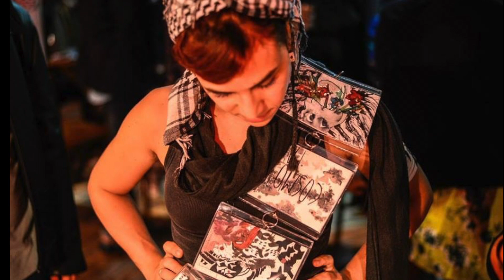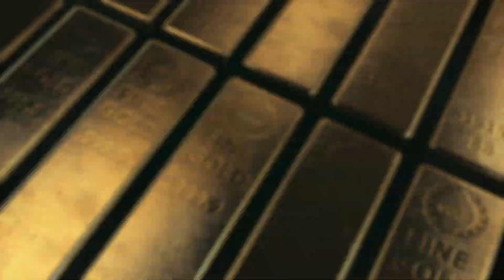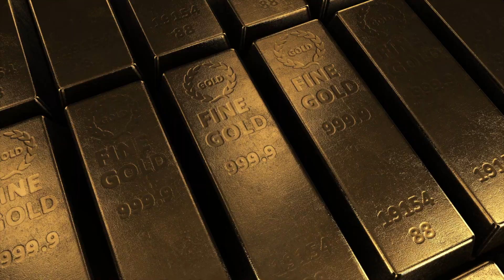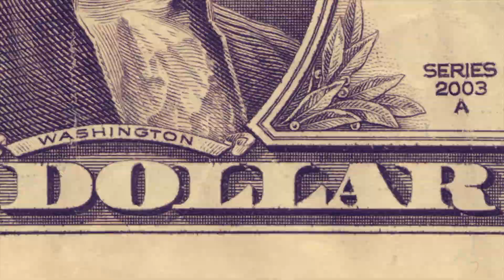The PEL Project – Fatigué – Side 1 [2023 - BRAND NEW EP]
1. Árvores (Pell/DaSilva) (00:00 - 08:22)
2. Green (Pell) (08:22 - 17:22)
3. Eco (17:22 - 25:26)
I. Baccalaureus (DaSilva)
II. Are you a millionaire? (Pell)
III. Behind (Índio/Pell)
IV. Reemergence (Antunes/Pell)

* These stores don't provide us with links. But nothing to worry about! To find our album in a particular store, just head to that store and search for PEL or The Pel Project.

*PLEASE CONTINUE TO THE PINNED COMMENT FOR ALL LYRICS!

PEL is:
Mark Pell – vocals, acoustic guitar, bass guitar, and sound effects
Roger DaSilva – 7 & 8-string electric guitars
Simone Assis – Poetry, thoughts, and vision

All artwork featured in the video by Malu Engel, Brasilia, DF, Brasil.
Album cover: Meu Grito (acrylic on canvas, 2010)
For more information on Malu Engel's artwork, please visit:

Personnel
Adriano Azevedo – drums (Árvores)
Djmohamed Malok – sound effects (vinyl and moogs)
Jan Ariel – drums
Julius Caesar – drums and percussion (Eco IV)
Malu Engel – recitation and vocal effects (Eco I and Eco IV)
Marcelo Índio – lyrics (Eco III)
Matheus Brasil – Hammond organ (Árvores and Green), additional acoustic guitar (Árvores), piano, strings, and synthesizer
Moisés Veloso – mellotron, moog (Árvores and Green), Hammond organ (Árvores) and padshop

Additional musicians:
Diego Cavalcante – violin
Rondinelly Bezerra – cello

Guest appearances:
Fritz Henriques (Render-se Band) – lead guitar (Green - first solo)
Zaira Marques (Agnni Band) – vocals (Eco III)

Credits
Alexandre Antunes – Eco IV main theme
Ary Moura, Cesar Sabino, Evandro Henrique, Jan Ariel, Julius Caesar, Malu Engel, Roger DaSilva, Simone Assis, Xan Monteiro – vocals on “It’s all about the money, bro!”
Gláucio – original melody on the mellotron (Árvores)
Julius Caesar and Simone Assis – laughter (Árvores)

Eco III sound and vocal effects: A história de 68 em música e informação. Rio de Janeiro: Rádio Jornal do Brasil, 1968

Eco IV moog: Track 17. Future Music – Sonido, tecnología e informática musical (FM CD 3). Spain, Larpress S.A., 1997

Chain saw and falling trees sound effects by TV FOLHA: “Quanto tempo demora para uma árvore ser cortada?”

Production notes:
Fatigué (side one) was recorded between December 2020 and March 2023 at MV Studio, Trilha Sonora Studio, and at Adriano Azevedo’s home studio, Fortaleza, CE, Brazil; at Miriam Music Studio, Handmade Studio, Rio de Janeiro, RJ, Brazil, and at Estúdio Jato Beats, Brasília, DF, Brazil. Electric guitars recorded by Roger DaSilva, Los Angeles, CA, USA.

Matheus Brasil – engineering,  recording, co-producing
Anderson Thees Lessa, Fernando Jatobá, Hugo Lage, Luiz Orsano, Moisés Veloso – additional recordings
Monteiro Design & Produção Gráfica – PEL logo
Simone Assis, Malu Engel, Mark Pell and Roger DaSilva – album cover
Carol Arci – photos of Marcelo Índio, Zaira Marques and Handmade Studio
Produced by Mark Pell and Roger DaSilva
Executive production by Mark Pell